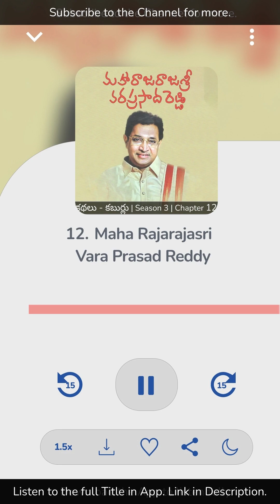12. Maharaja Rajasri Varaprasada Reddy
Kathalu. Kaburlu S03E12

పవన్ సంతోష్ కి బాగా ఇష్టమైన, ఆయన జీవితంలో బాగా ప్రేరణ కలిగించిన గొప్ప వ్యక్తి అయిన పద్మ విభూషణ్ K.I. వర ప్రసాద్ రెడ్డి గారి గురించి రాయమనగా పవన్ ఈ వారం న్యూస్ లెటర్ రాసారు. ఆ న్యూస్ లెటర్ K.I. వర ప్రసాద్ రెడ్డి గారు చదివి ఈ విధంగా సందేశం పంపారు.

"🙏 ఒకింత సిగ్గు, విభ్రమం, రవంత భయం, అంతంత గౌరవాభిమానాల్తో ముంచెత్తిన వర్షధారలో తడిసి, ఇబ్బడి ముబ్బడి గా  బరువెక్కిన మనసూ శరీరంతో, అనిర్వచనీయనైన అనుభూతికి లోనయ్యాను.
వరప్రసాద్"

ఈ అవకాశం ఇప్పుడు మీకు కూడా ఉందండోయ్. ప్రతి వారం కొన్ని వేలమందికి చేరే దాసుభాషితం న్యూస్ లెటర్ ఇప్పుడు మీరు కూడా రాయవచ్చు. సభ్యులకి కూడా దాసుభాషితం ప్లాట్ఫామ్ తెరిచి ఉంచాలని మా ఉద్దేశం. ఇప్పటి వరకూ మేము దాసుభాషితం శ్రవణ పుస్తకాలు మీ స్వరంతో చదవడం కోసం Encourage చేసాము. ఇప్పుడు మీరు రాసే రచనల విషయంలో కూడా Encourage చేస్తున్నాము. మరి మీరు కూడా దాసుభాషితం ప్లాట్ఫామ్ పై న్యూస్ లెటర్ రాయాలి అంటే మీన అక్కకి పర్సనల్ గా DM చేయండి. మేము ప్రతి వారం విడుదల చేసే పుస్తకాల List మీతో పంచుకుంటాము.